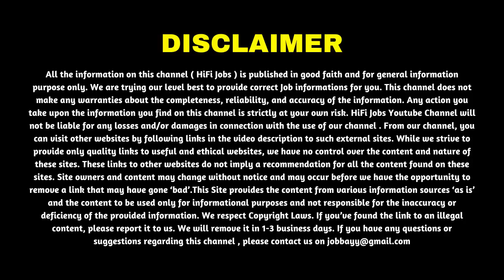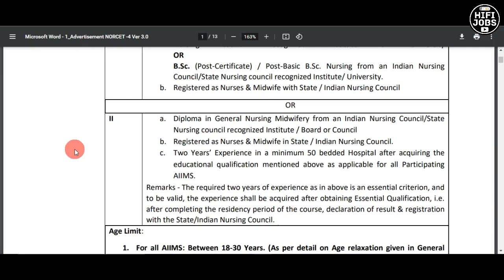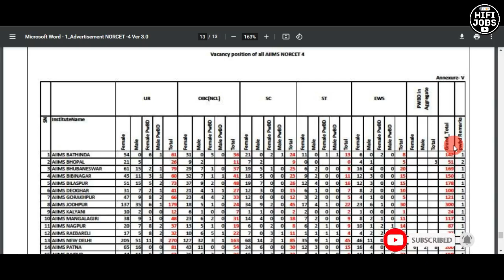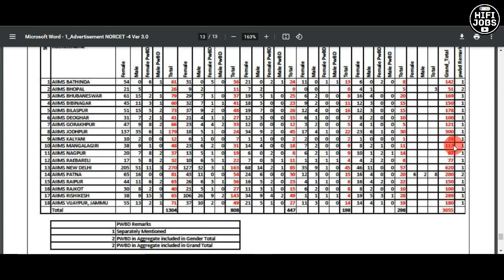AIIMS ല്‍ 3055 ഒഴിവുകള്‍ - AIIMS NORCET 2023 - AIIMS Nursing Officer Recruitment 2023 - HiFi Jobs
AIIMS Recruitment 2023 - AIIMS invited online applications from qualified candidates for the recruitment of 3000+ nursing officers across 18 AIIMS institutions across India.